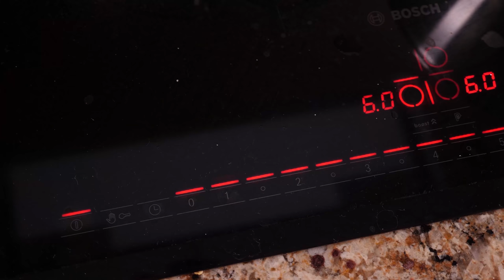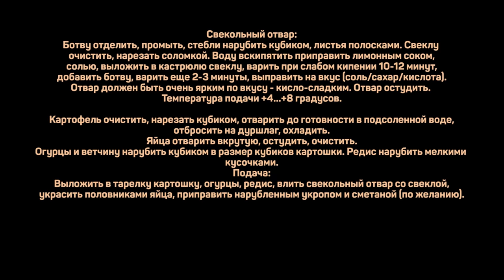В жару надо готовить Свекольник! Летний холодный суп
На 3л воды:
Свекла с ботвой .400г
Картошка .400г
Яйца .5-6 шт
Огурцы .300г
Ветчина .200г
Редис .100г
Укроп .1пуч.

Свекольный отвар:
Ботву отделить, промыть, стебли нарубить кубиком, листья полосками. Свеклу
очистить, нарезать соломкой. Воду вскипятить приправить лимонным соком,
солью, выложить в кастрюлю свеклу, варить при слабом кипении 10-12 минут,
добавить ботву, варить еще 2-3 минуты, выправить на вкус (соль/сахар/кислота).
Отвар должен быть очень ярким по вкусу - кисло-сладким. Отвар остудить.
Температура подачи +4...+8 градусов.

Картофель очистить, нарезать кубиком, отварить до готовности в подсоленной воде,
отбросить на дуршлаг, охладить.
Яйца отварить вкрутую, остудить, очистить.
Огурцы и ветчину нарубить кубиком в размер кубиков картошки. Редис нарубить мелкими
кусочками.
Подача:
Выложить в тарелку картошку, огурцы, редис, влить свекольный отвар со свеклой,
украсить половниками яйца, приправить нарубленным укропом и сметаной (по желанию).

Произведение «В жару надо готовить Свекольник! Летний холодный суп» созданное автором по имени Дмитрий Fresco, публикуется на условиях лицензии «Attribution-NonCommercial-NoDerivs» («Атрибуция — Некоммерческое использование — Без производных произведений») 3.0 Непортированная.
Что приготовить в жару? Холодник из свеклы / холодный суп свекольник.

Всем привет! С вами Дмитрий Фреско, а вы смотрите канал Кулинарная Пропаганда. Сегодня я собираюсь приготовить свекольник — летний холодный суп и отличная альтернатива окрошке. Покажу подробный рецепт свекольника и как приготовить свекольник классным и вкусным. В этом рецепте вы увидите подробное приготовление свекольника. Должен получится отличный вкусный свекольный суп. Кстати, в моем случае это свекольник с яйцом и ветчиной.

Если вас интересуют запросы: холодник рецепт, рецепты кулинарной пропаганды, а также Дмитрий Фреско рецепты или суп летний овощной, то это видео наверняка заинтересует и может оказаться полезным. После просмотра вы узнаете больше о том как приготовить холодник, как приготовить свекольник холодный, а также о том что приготовить летом в жару кроме окрошки или же как сварить свекольник. Кроме того, контент в ролике будет актуален тем, кто ищет блюда в жару.